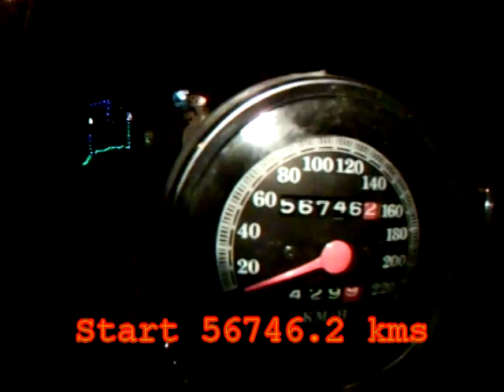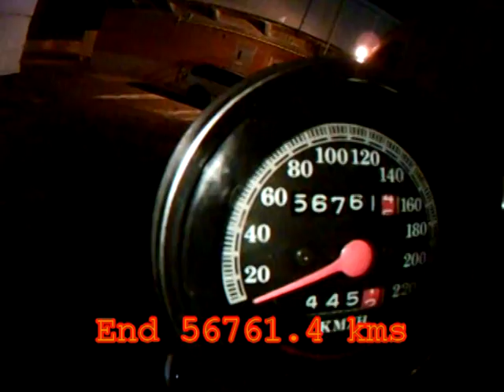P.B.C. #25 X-mas eve ride